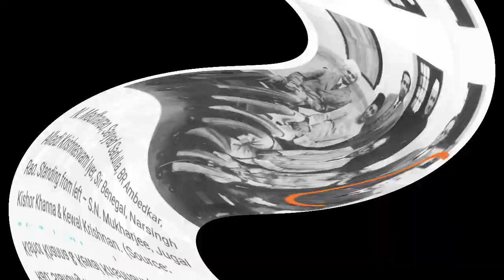26 जनवरी क्यों मनाते है ? | भारत के संविधान की कुछ जरूरी बाते | FactNews by deep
In this video, facts(rochak tathya/ रोचक तथ्य) you don't know Or facts you never knew. Today you will see this facts video in Hindi